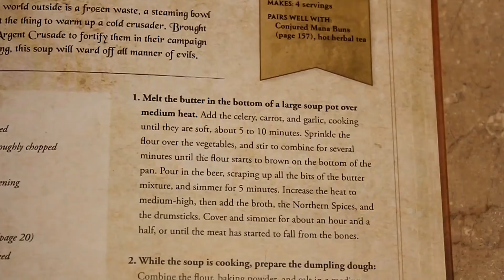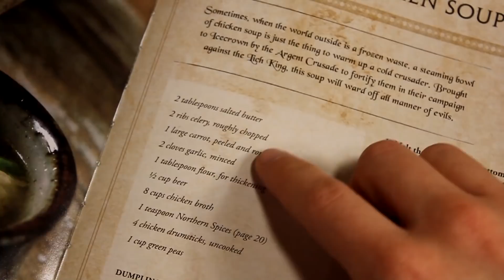#25 Горячий куриный бульон - World of Warcraft: The Official Cookbook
У меня осталось достаточно северных пряностей, поэтому в этом видео я приготовлю суп, и не просто суп, а Горячий куриный бульон из Нордскола по официальной поваренной книге World of Warcraft!

Ингредиенты (в видео двойная порция):
• Сливочное масло - 2 ст.л.
• Сельдерей - 2 ребра
• Морковь - 1 шт. (большая)
• Пиво - 150 мл.
• Куриный бульон - 1,6 л.
• Северные специи - 1 ч.л.
• Куриные ножки - 4 шт.
• Зеленый горошек - 100 гр.

Ингредиенты для куриного бульона:
• Куриные шеи - 0,5 кг.
• Овощи - по желанию

Ингредиенты для клецок:
• Укроп - 2 ст.л.

Ингредиенты для северных специй:
• Кардамон 1 - ст.л.
• Сушеные ягоды можжевельника 1 - ст.л.
• Копченая соль - 1 ч.л.
• Черный перец - 1/2 ч.л.
• Молотый имбирь - 1/2 ч.л.
• Душистый перец - 1/4 ч.л. (на выбор)
• Мускатный орех - 1/4 ч.л. (на выбор)

Music: World of Warcraft: The Burning Crusade Soundtrack - Taverns (Exclusive Track)